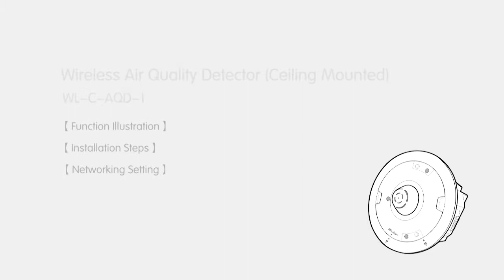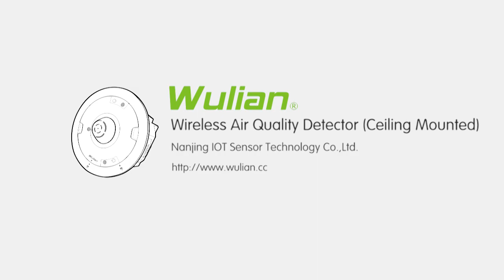2013 Wireless Air Quality Sensorceiling type